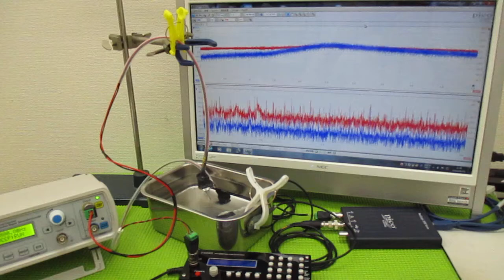新しい超音波制御技術 ultrasonic-labo